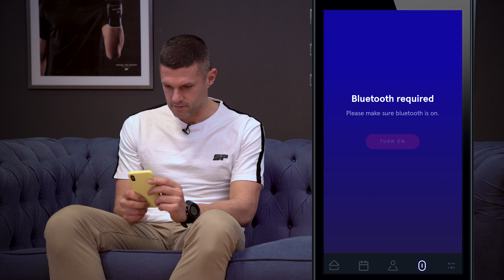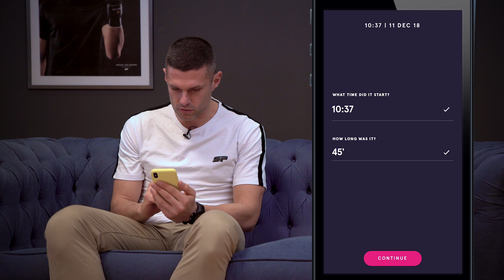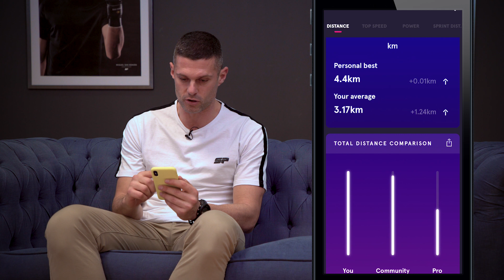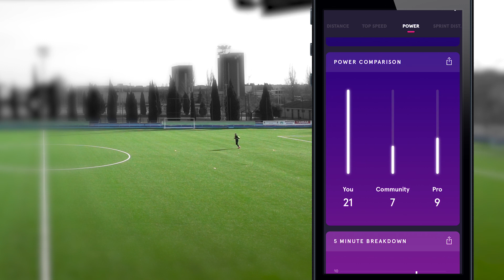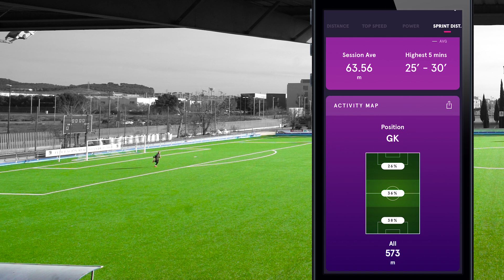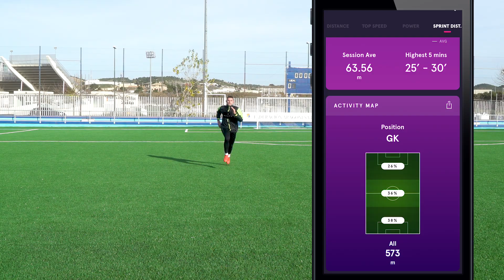EL GPS que MIDE el RENDIMIENTO del FUTBOLISTA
Controla todos los parámetros de tu rendimiento físico y táctico sin necesidad de tener los conocimientos de un preparador físico con el sistema de medición GPS PLAYR. La marca CATAPULT, referente en la medición GPS en deportes de equipo, lanza una APP especial para interpretar todos los datos que le interesan al futbolista.

Soloporteros_portada_es